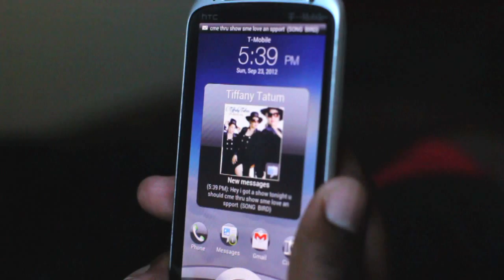Tiffany Tatum ft. Chase Style- "Don't Be Afraid"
New music video from Director Steven Bauza of Bauza Media

for more info on the artist log on to.